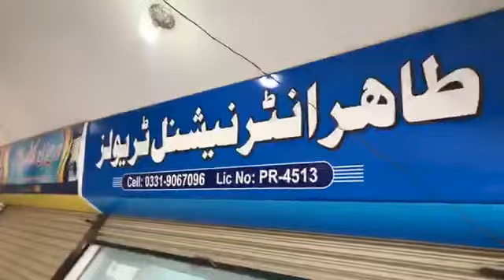Tahir Khan Live from Timergra Office